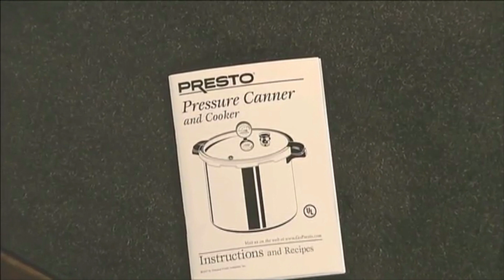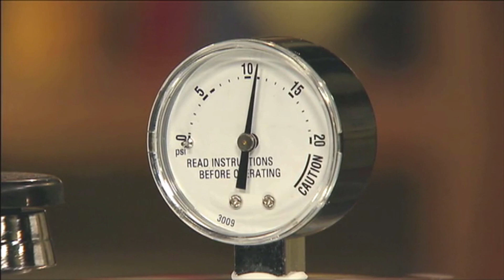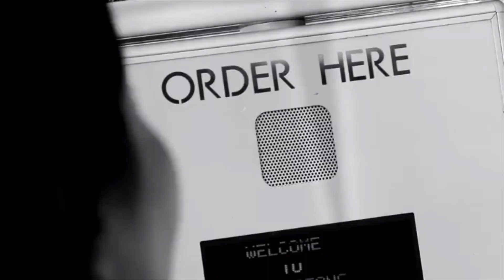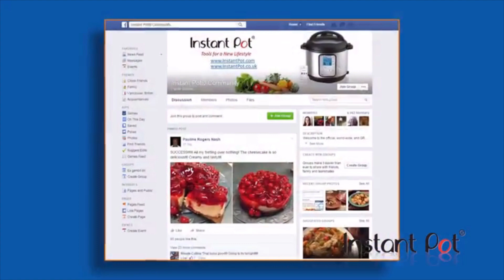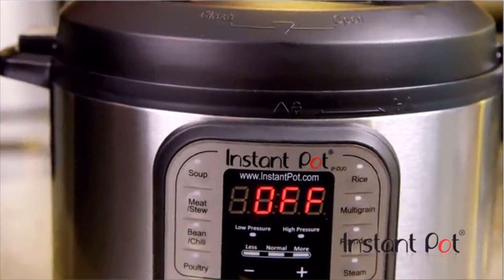⭐️ Best Pressure Cooker: TOP 10 Pressure Cookers 2019 REVIEWS ⭐️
⭐️ THE TOP 10 BEST PRESSURE COOKER ⭐️
1. Instant Pot DUO80
2. All American Pressure Cooker
3. Presto 01781
4. Presto 01362
5. Crock-Pot 6 Qt 8-in-1
6. GoWISE USA GW22637
7. T-fal Pressure Cooker
8. Mealthy MultiPot
9. Breville The Fast Slow Pro
10. PressurePro 10-in-1
Cooking a large meal can be a tedious affair and will take several hours out of your day. If you like the thought of preparing a fresh, home cooked meal every night, but are lacking in the time or interest needed to do so using a traditional oven, you should consider adding a pressure cooker to your kitchen arsenal. A pressure cooker is a small, sealed vessel which relies on heightened steam retention to boil its contents in a fraction of the time of a more traditional alternative. Some pressure cookers can cook an entire raw chicken in just a matter of minutes, eradicating the need for hours spent by the oven opening and shutting the door to check your progress. Some less impressive pressure cookers, however, may fail to adequately cook your food in the promised time, which could lead to food poisoning or worse. If you are serious about finding the best pressure cooker you can afford, we suggest watching this video to its conclusion. In it, we will be discussing the results of weeks spent testing some of the most popular pressure cookers on the market and presenting you with the models that impressed us the most.